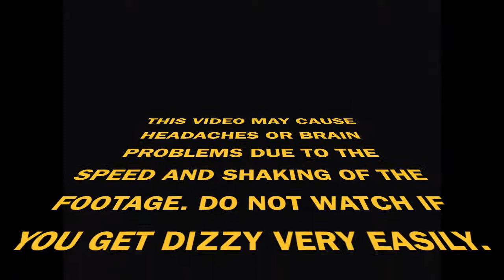ANDREW'S COFFEE SHOP (office music video)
This is a FILM that I finally decided to UPLOAD filmed on 06/07/2016 11:15 A.M..
Edited: 06/28/2016 and I didn't really like it.
Fast forward 03/15/2021 2:32 A.M. I complete a SOUND on G-BAND. And after listening to it for the TENTH time I started SEEING this EDIT in my HEAD that I had to find.
And at two thirty in the morning I started putting the SOUND over the EDIT I had not SEEN in FOUR years.
And at around five in the MORNING I stop because my HEAD started hurting from the FOOTAGE.
This FILM was completed for UPLOAD on 03/17/2021 8:01 P.M.

(side note)

 6 individual videos that are thirty minutes each SPUN up SUPER fast SPEED to make this film called: Andrew Coffee Shop. That I may post at some later DATE in actual SPEED of the 2 streets in NY I walked.
I HOPE IN ENJOY THIS FILM !

- J.P. SToRY -